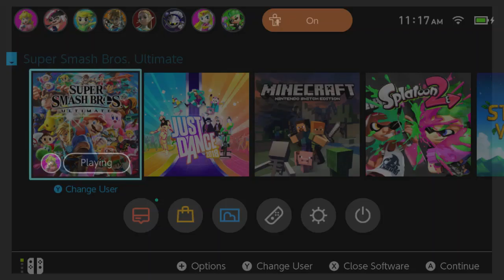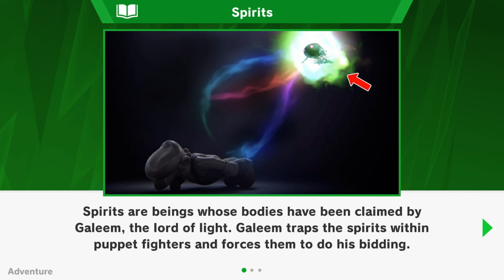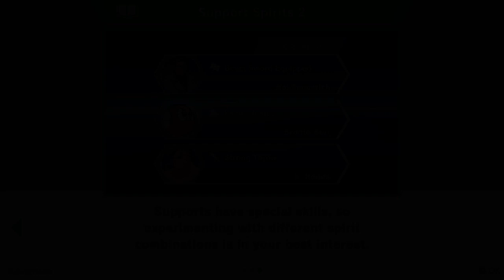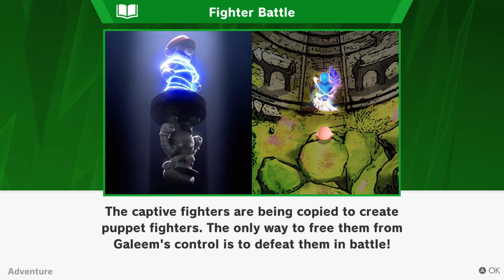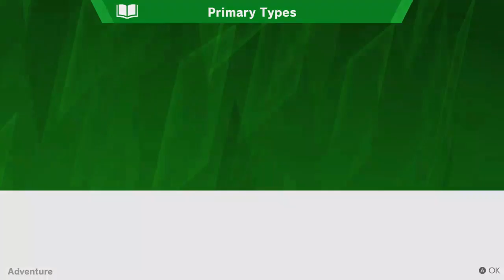Let's Play Super Smah Bros Ultimate. First Time Playing! World of Light Story.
Hi guys!

Today, we are going to be playing some Super Smash Bros. Ultimate! I've never played this before, so things should be very interesting.

Thanks!